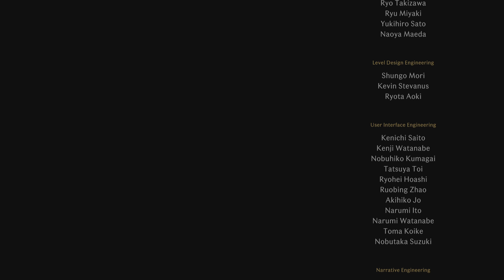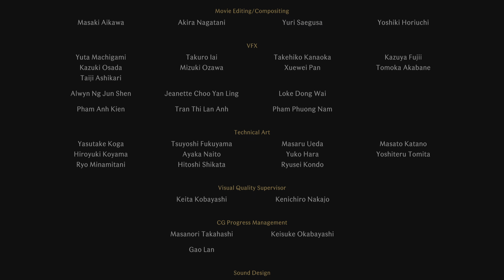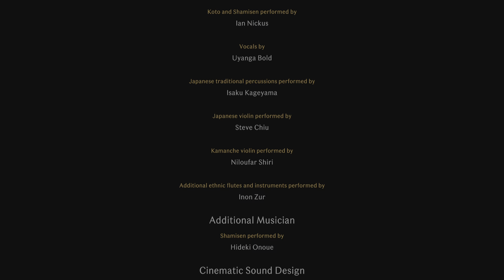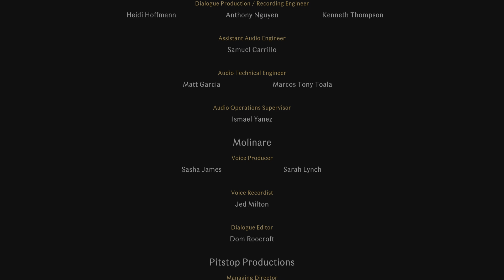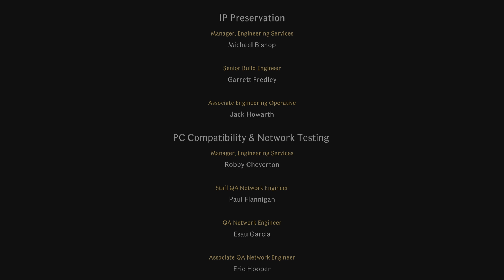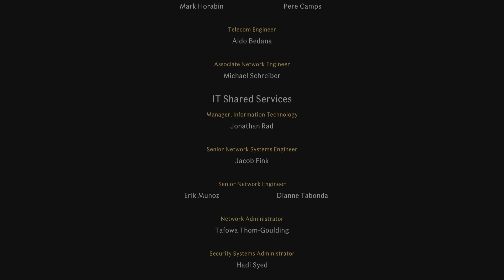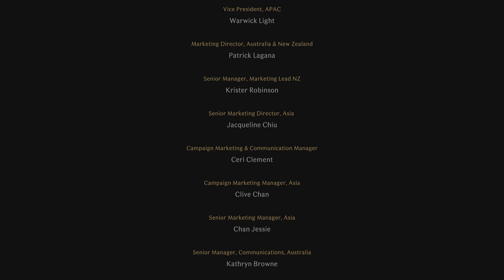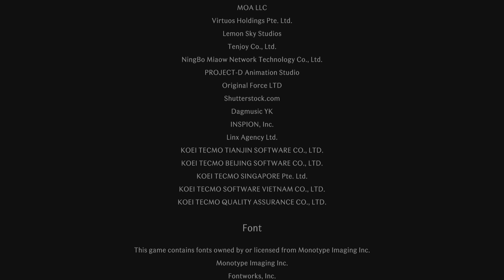Rise of the Ronin: Final Boss + Ending (Twilight)